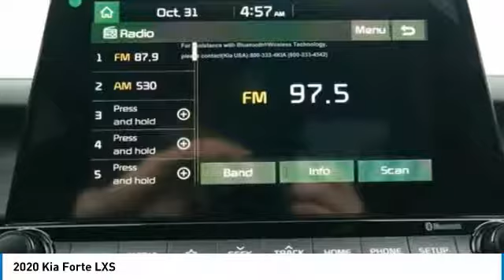2020 Kia Forte 2020 Kia Forte LXS FOR SALE in Kingwood, TX LE167429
Stop in today for a test drive of this N 2020 Kia Forte

You'll love this 2020 Kia Forte. This is a 4d sedan you'll want to take home. Call and get in touch with Parkway Family Kia directly, and be the first to open the 4d sedan door today!